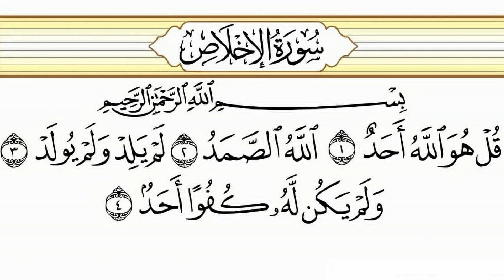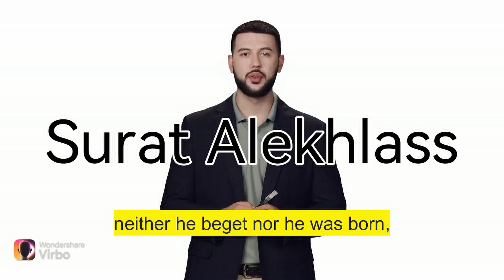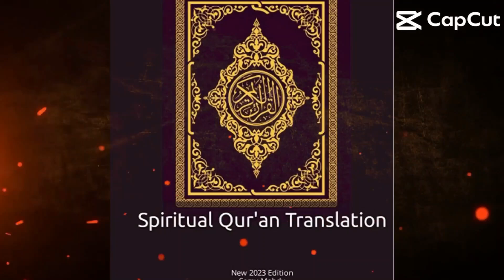The Holy Quran Translation by AI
Translation of Surat Alekhlas to 6 Languages  by AI